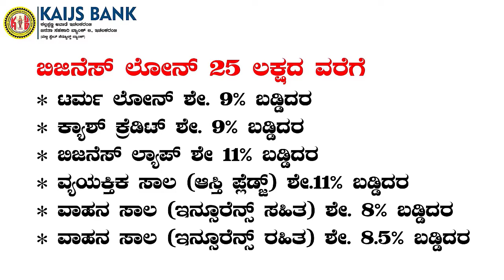ಬಿಜೆಪಿಯವರು ಕೇವಲ ಪ್ರಚಾರ ಪ್ರೀಯರು ಸಾಧನೆ ಮಾತ್ರ ಶೂನ್ಯ: ಡಾ.ಎಂ.ಎಸ್. ಸಂಗಾಪೂರ ಆರೋಪ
ಬಿಜೆಪಿಯವರು ಕೇವಲ ಪ್ರಚಾರ ಪ್ರೀಯರು ಸಾಧನೆ ಮಾತ್ರ ಶೂನ್ಯ ಎಂದು ಕುಡಚಿ ಮತಕ್ಷೇತ್ರದ ಕಾಂಗ್ರೆಸ್ ಟಿಕೆಟ್ ಆಕಾಂಕ್ಷಿ ಡಾ.ಎಂ.ಎಸ್. ಸಂಗಾಪೂರ ಆರೋಪಿಸಿದ್ದಾರೆ.